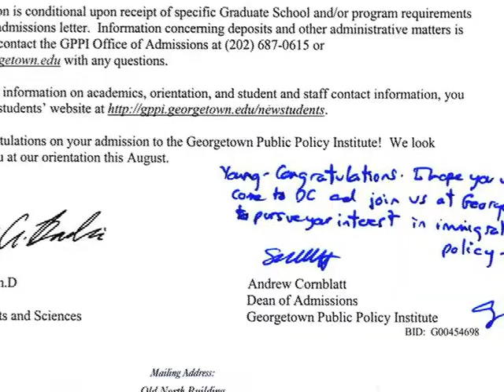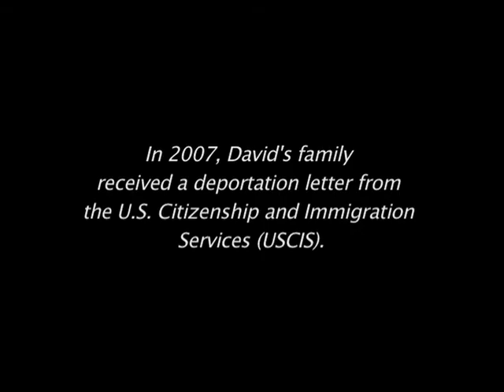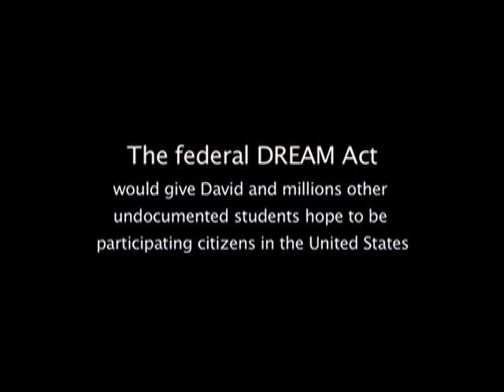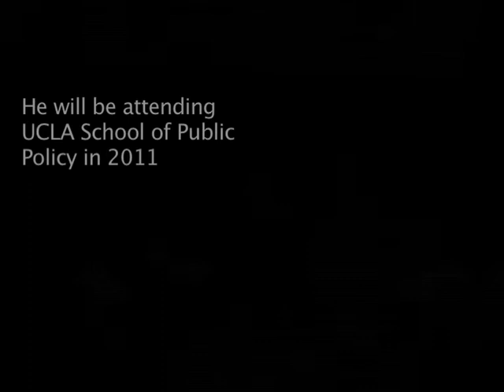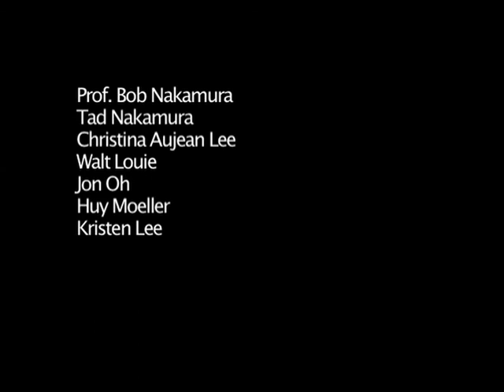AWAKEN - Story of a DREAM Act Student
Director: Dieu Huynh
Producer: Robert Nakamura and the UCLA EthnoCommunications program

David and his family came to America when he was 9 years old, looking to fulfill the American dream. Through unforeseen circumstances, David's family lost their legal status, and David became one of the hundreds of undocumented students in the UC system. This film lets David tell his story and struggle to fight for the DREAM Act and a chance to contribute back to this country he calls home.

UPDATE Oct, 2011:  The CA Dream Act passed! Students can now be eligible to apply to private scholarships and Cal Grants.

UPDATE June 16, 2012: Obama administration to stop deporting some young illegal immigrants. Work permits will also be available to apply.